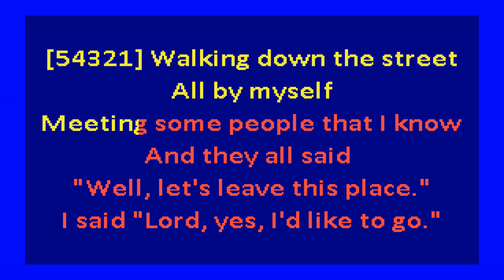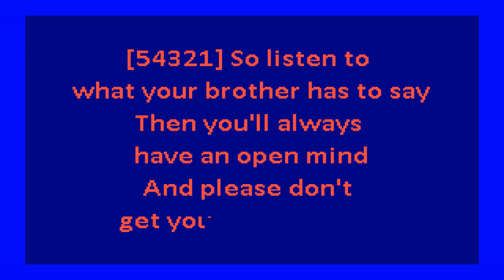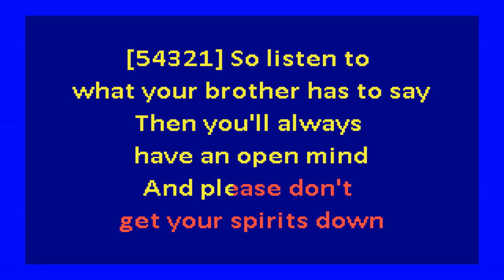Tin House - Be Good and Be Kind (karaoke)